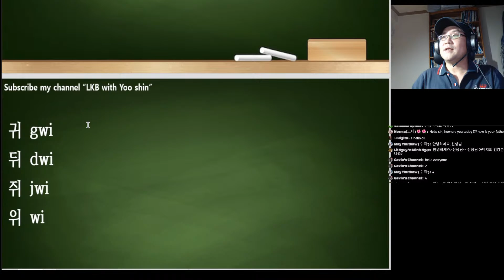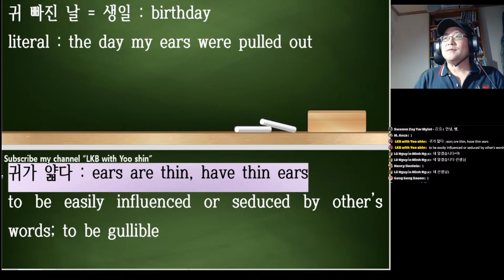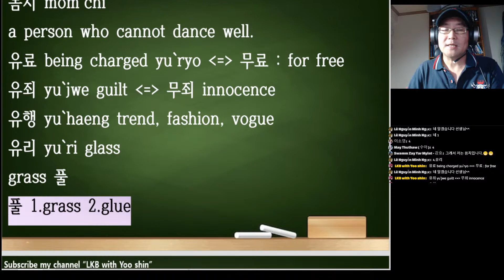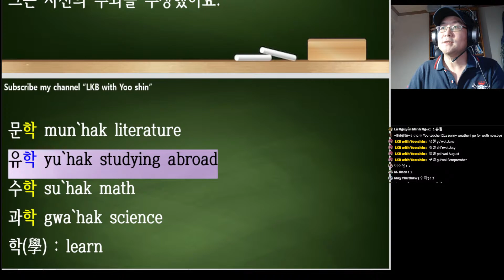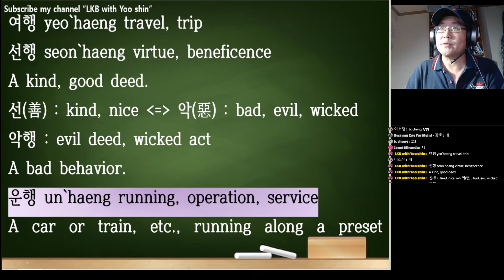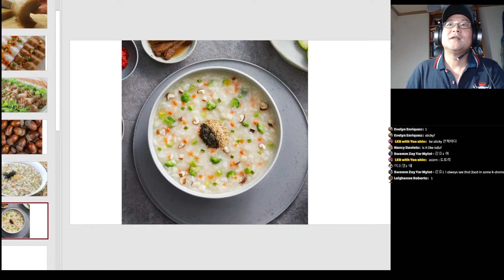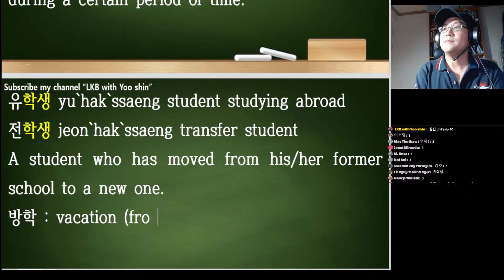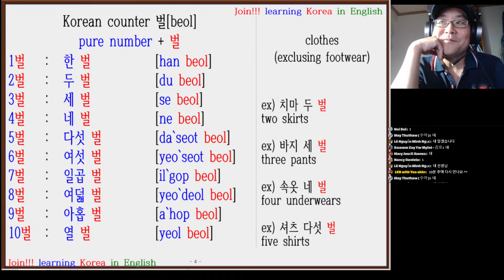Livestream : Korean Quiz : Practicing Korean number + Tense & Conjugation + Memorizing Korean words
03:45 : start!!!^^
thank you for joining my livestream ^^
I am proud of you who are studying Korean. 파이팅!